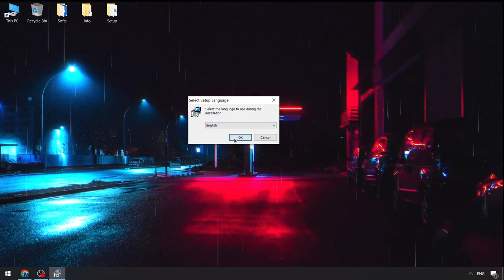Delta Executor x Roblox [NEW] | Delta Executor BEST [FREE] | Roblox x Delta Executor [Download]